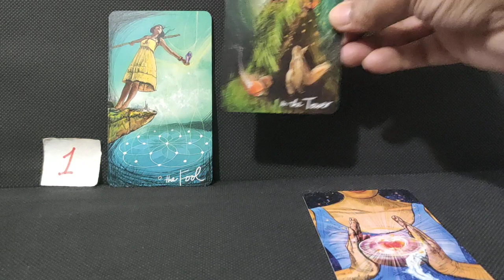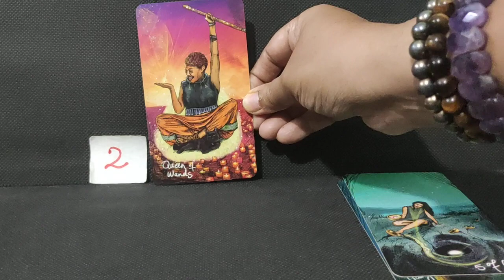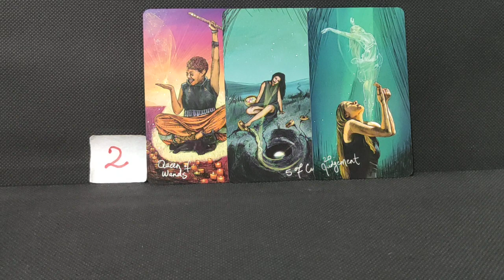Full Moon Pick A Card Reading // 🌕 Full Moon Messages Pick A Card 🌕 // Pick A Card Reading //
Welcome Viewers This is Your 🌕Full Moon  🌕 Pick A Card Reading

Have A Great Day Everyone, Happy Full Moon 🌕🦚💐🍀🍀🍀🍀